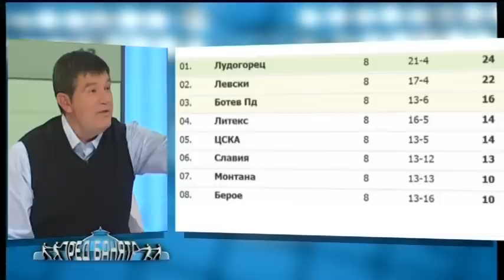Тодор Батков отвръща на Лудогорец в Пред банята, 1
Голямото спортно шоу "Пред банята" се излъчва всеки понеделник от 21:00 по TV7. Предаването се повтаря в петък от 23:00.